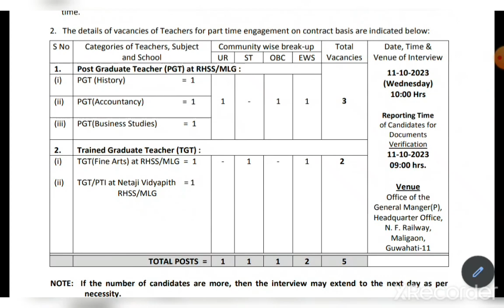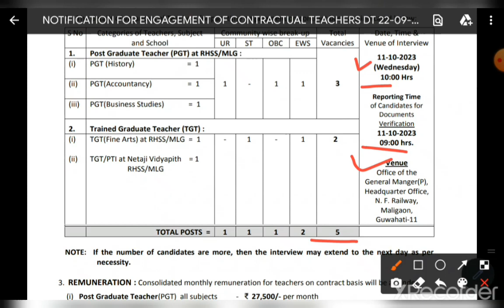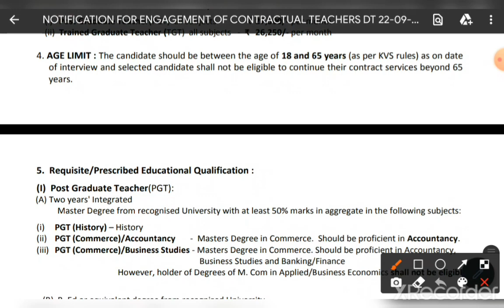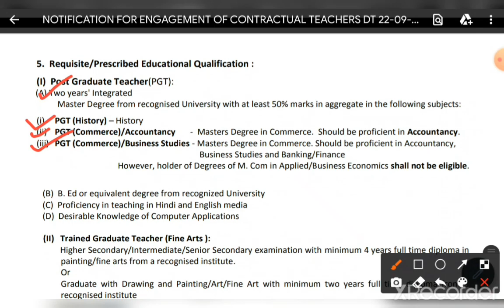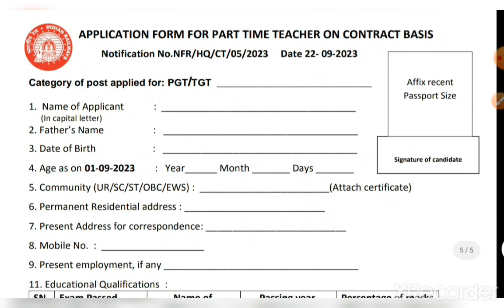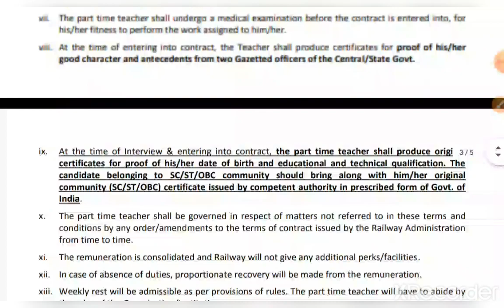Railway High School Teacher Recruitment 2023 // Teacher vacancy 2023 // PGT & TGT vacancy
Railway school teacher vacancy 2023